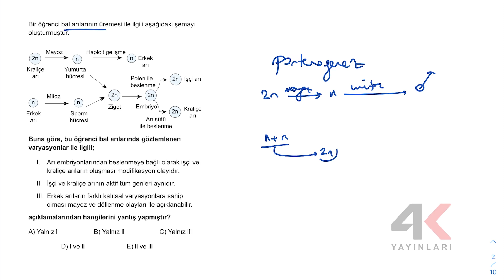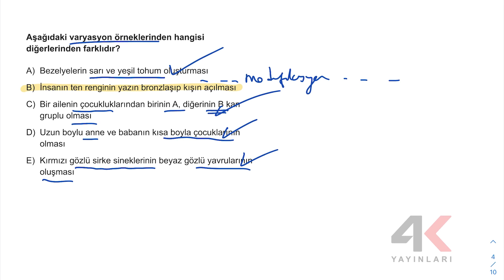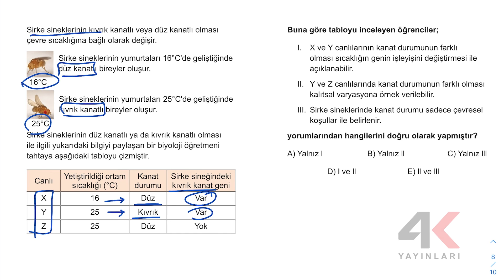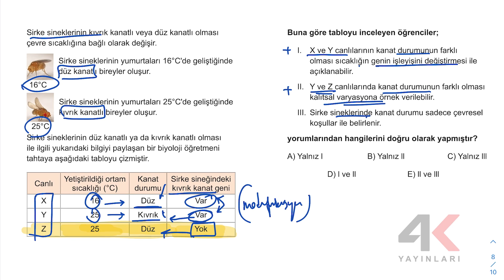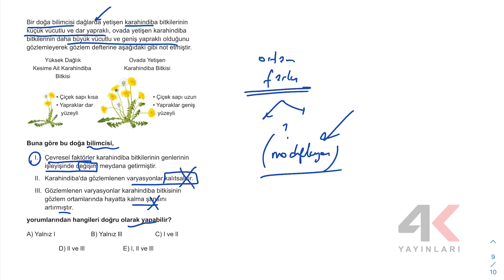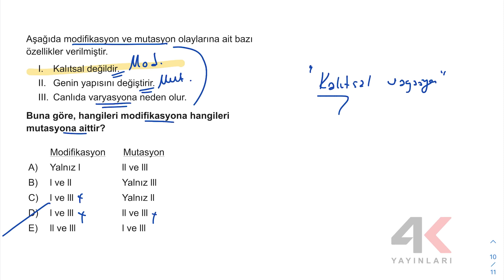TYT BİYOLOJİ SORU BANKASI Bölüm 05 Test 11 Soru Çözümleri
🎞 Soru Listesi
▶ 00:00:00 Bölüm
▶ 00:00:00 Soru 1
▶ 00:00:53 Soru 2
▶ 00:02:23 Soru 3
▶ 00:03:31 Soru 4
▶ 00:04:27 Soru 5
▶ 00:05:52 Soru 6
▶ 00:07:09 Soru 7
▶ 00:08:46 Soru 8
▶ 00:10:11 Soru 9
▶ 00:11:41 Soru 10